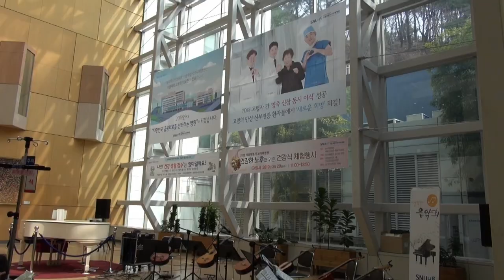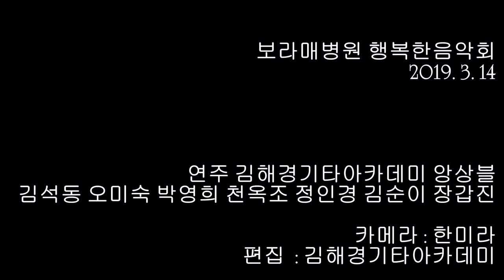20190314 보라매병원 highlight- 김해경기타아카데미 앙상블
김해경기타아카데미. 즐거운기타합주단 나눔콘서트
보라매병원 행복한음악회. 한국기타협회안양지부.
김석동 오미숙 박영희 천옥조 정인경 김순이 장갑진
음악지도, 진행 : 김해경